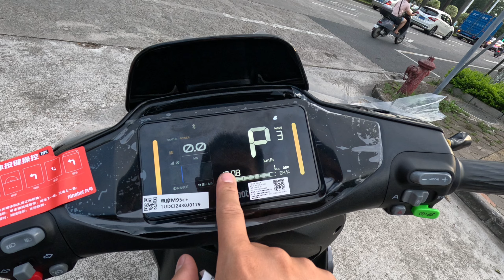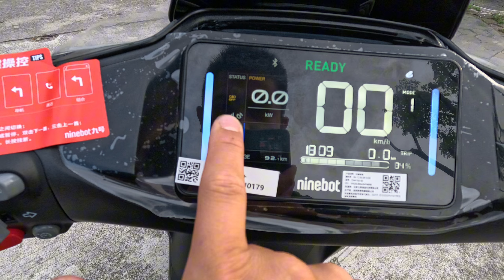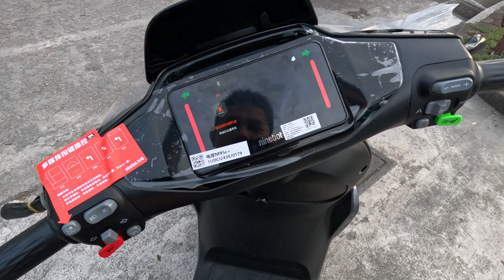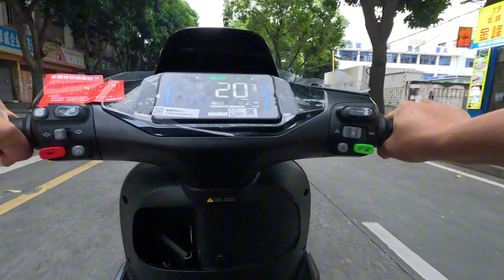Обзор и отправка обновленной версии Ninebot M95C+ 2024 года ⚡️🔋九号m95c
Остерегайтесь МОШЕННИКОВ‼️
Проверяйте ссылки и контакты 🔗

Доставка любых товаров
напрямую из Китая 📦

What’s App / Telegram: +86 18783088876

P.s Сверяйте никнейм, и переходите в чат нажатием на НИК